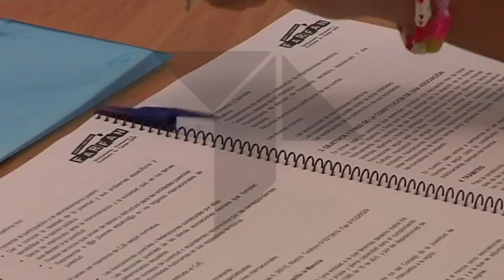Curso de Monitor de Ocio y Tiempo Libre en Quintanar de la Orden